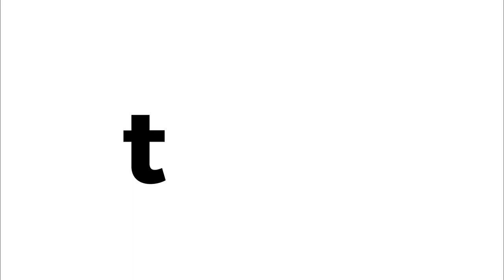Chicken Pad Thai Zoodle Bowl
Give your favorite Thai takeout a veggie-ful makeover. This fun and fresh recipe lets you keep all the delicious flavors of chicken, peanuts and saucy noodles, without the noodles themselves.